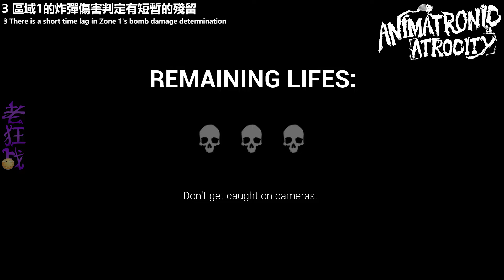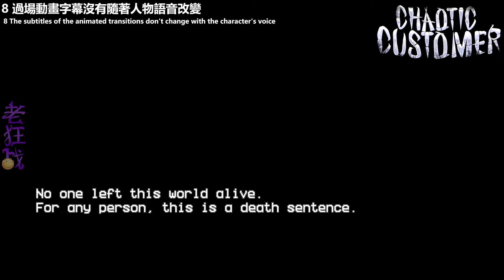黑暗詭計俄語粉絲作BUG統整 | 2024年1月26號 | Dark Deception Fan Game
再完美的遊戲也是會有BUG的
但沒想到俄語粉絲作的BUG少得很
遊戲連接:
Animatronic Atrocity:

0:00 片頭
0:08 電子玩偶暴動
7:21 混沌顧客